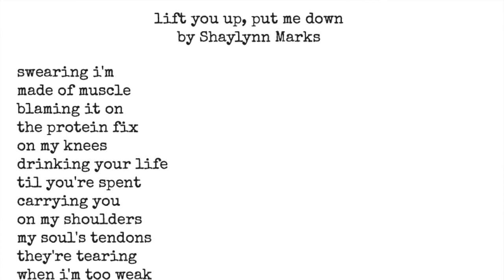lift you up, put me down by Shaylynn Marks - Blood Rag Poet of the Year Shortlist